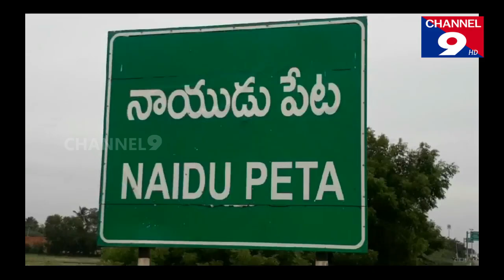నాయుడుపేటలో కిలివేటి సంజీవయ్య కుమార్తె ప్రచారం | channel9hd